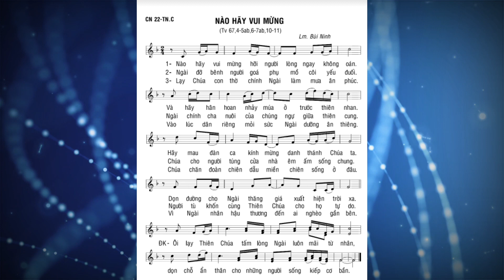Thánh Vịnh 67 - Nào Hãy Vui Mừng - Lm Bùi Ninh